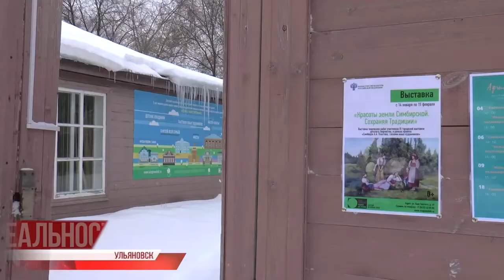Ульяновские школьники нарисовали «Красоты земли Симбирской» и приглашают на выставку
Ульяновские школьники нарисовали «Красоты земли Симбирской» и приглашают на выставку. Детский центр Музея-заповедника «Родина Ленина» знакомит посетителей с творчеством подрастающего поколения.

Свои работы представили юные живописцы детских школ искусств №7 Ульяновска и №1 Чердаклинского района. Вместе они приняли участие в третьей открытой городской выставке детского творчества «Сохраняя традиции».⠀⠀⠀⠀⠀